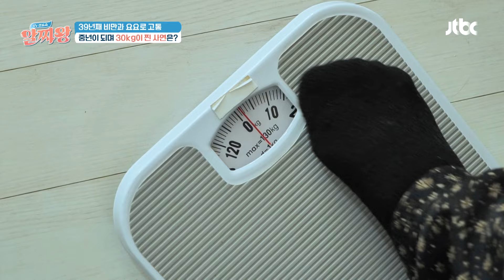365일 24시간 다이어트 중! 39년째 비만과 요요의 늪에 빠진 주인공💧 | JTBC 241114 방송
365일 24시간 다이어트 중! 39년째 비만과 요요의 늪에 빠진 주인공💧